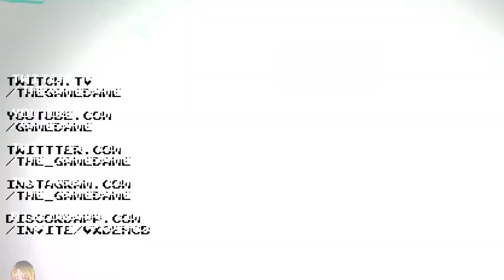My reaction to the Shin Megami Tensei 3 Nocturne HD Remaster Official Trailer | GAMEDAME REACTS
Shin Megami Tensei: Nocturne is a post-apocalyptic role-playing video game for the PlayStation 2. It was developed by Atlus, published by Atlus in Japan and North America, and by Ghostlight in Europe. It is the third entry in the Shin Megami Tensei series, the central series in the Megami Tensei franchise.

I stream on twitch Monday - Thursday at 7pm EST